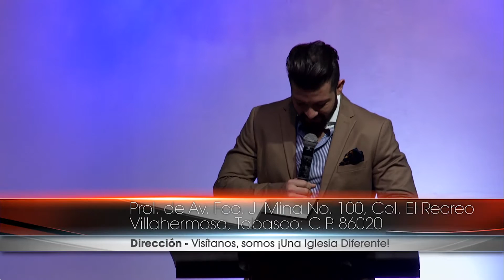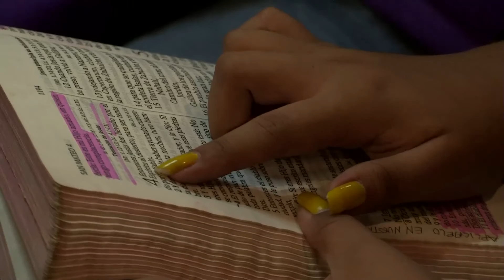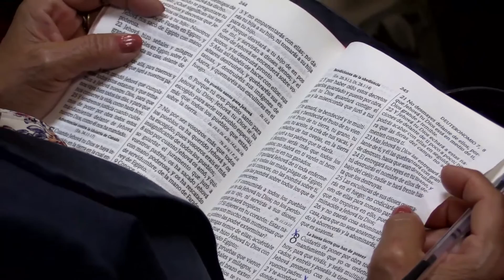Nueva Generación Internacional - Del Desierto a la Tierra Prometida - Pastor Rodrigo Palmer